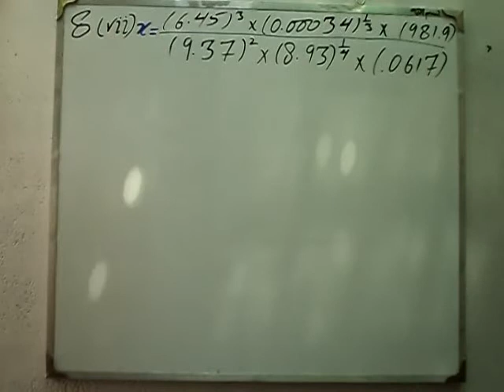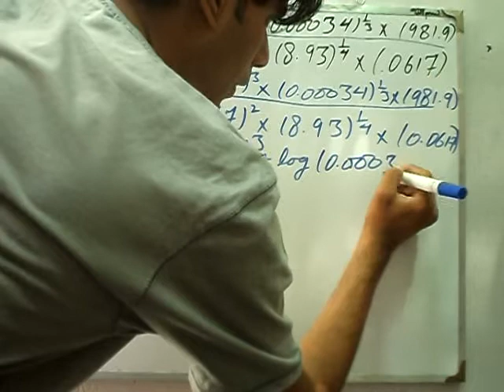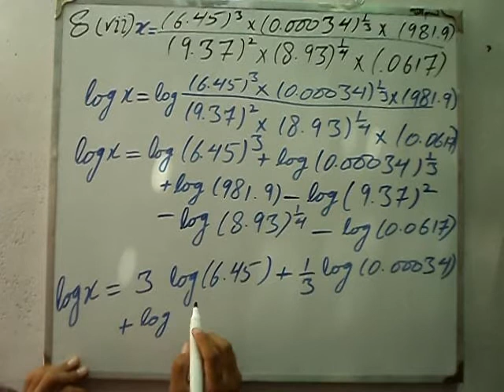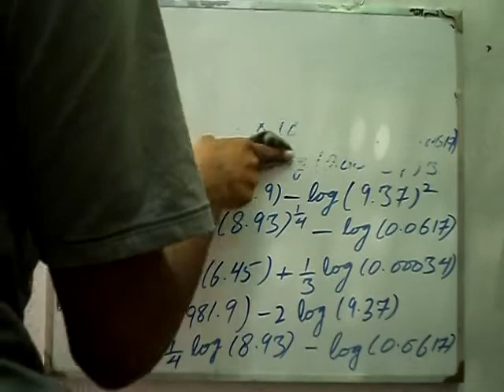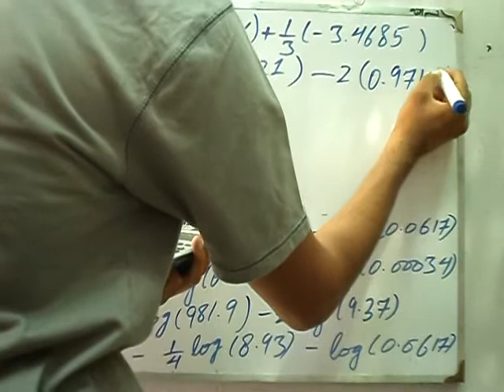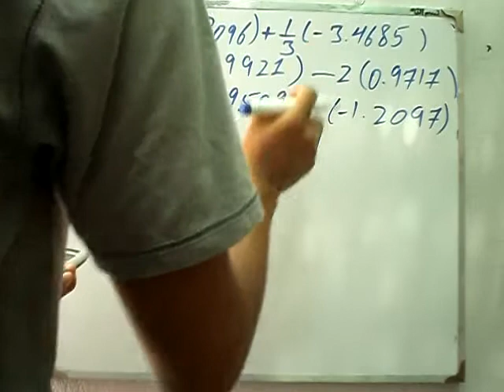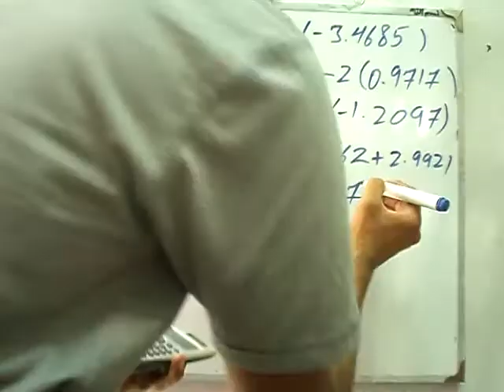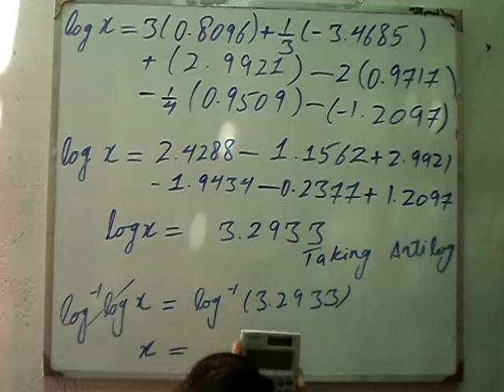Exercise 6.5 Q 8 part 7 book general mathematics 9 PTB